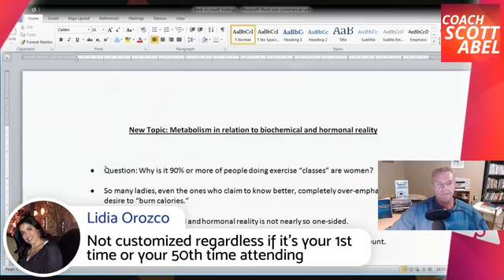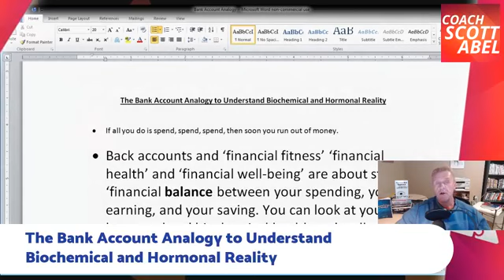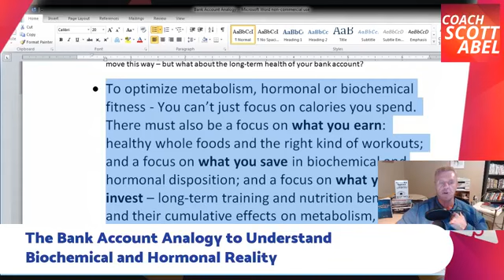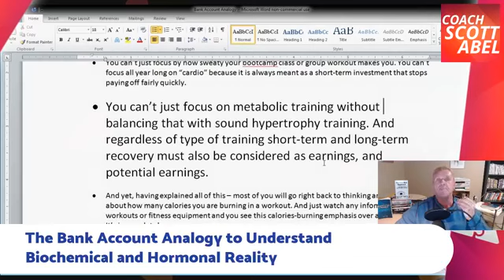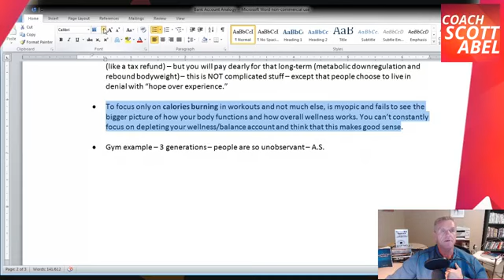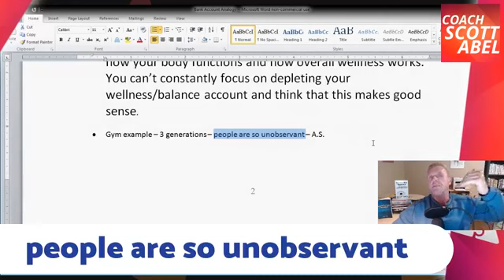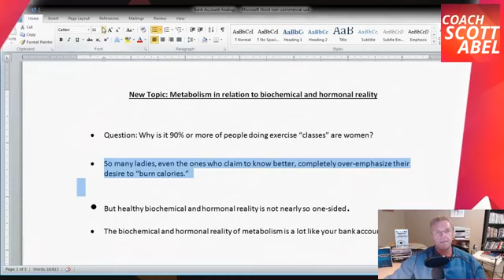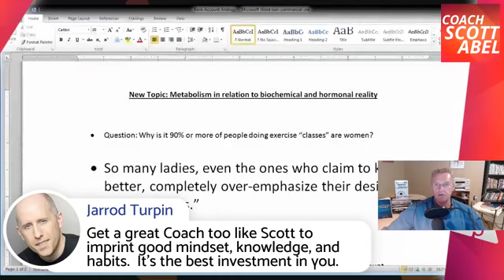The Calories Burning Mindset-Blind spot of Exercise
This webinar goes into the very faulty mindsets of considering exercise only in terms of burning calories - and the false notion that calories burning = fat burning.

 By use of analogy I try to make you understand the realities of metabolism when it comes to healthy biochemical and hormonal balance.